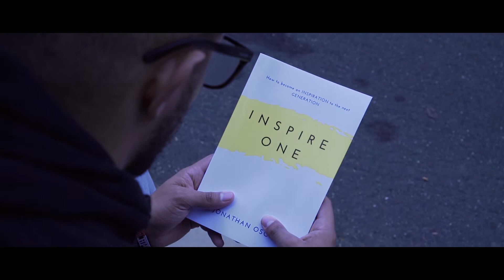Inspire One ☝🏽 Book Trailer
LETS Be an INSPIRATION to the NEXT GENERATION!
INSPIRE ONE ☝🏽 , One Life At A Time